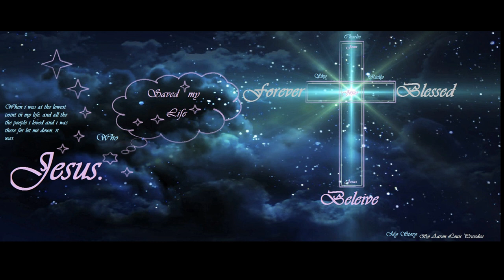timeless instremental produced by azzp dubzy productions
i made this beat about 2 years ago and totally 4got i made it. lol so i just found it 2nite and here it is .its a beatifull beat vocals